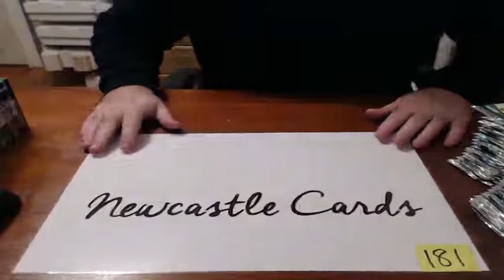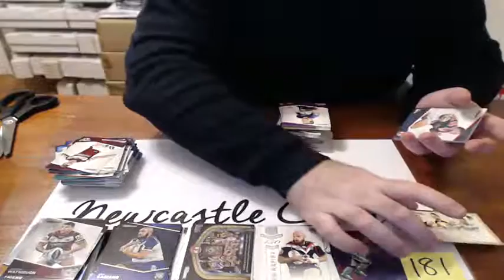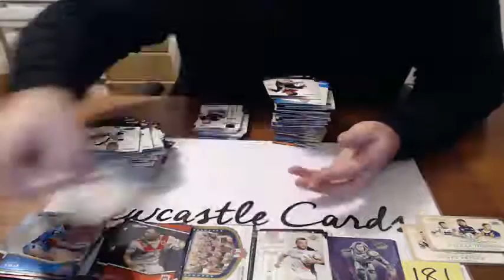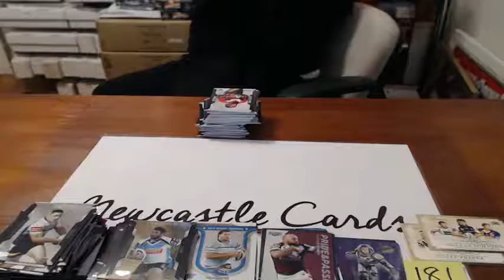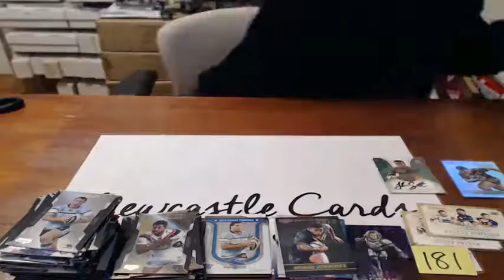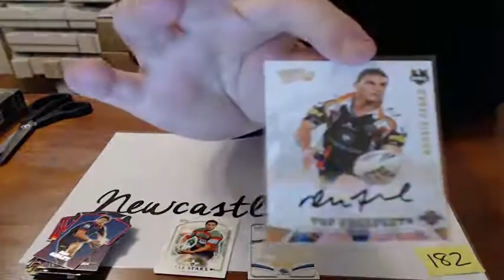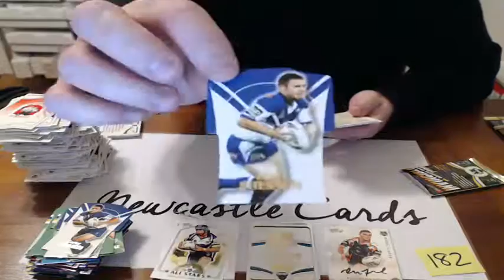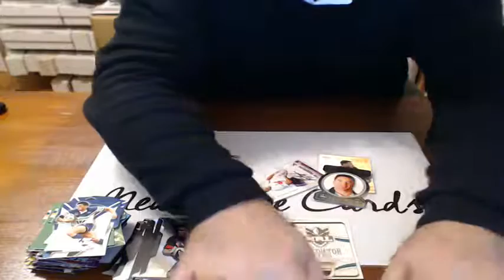NewcastleCards - NRL Break (#181, #182) Traders Elite Invincible - Live Break (24/06/2015)